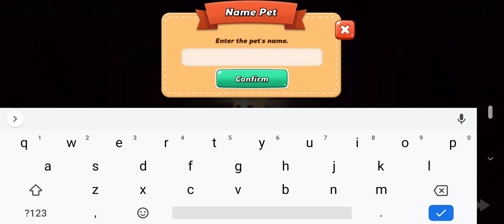Hellopet House Android Gameplay Walkthrough 2021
Enter the world of Hellopet House! Help Jane collect pets and transform a rundown old home into a beautiful mansion. Step in and begin your journey with new friends, neighbours and your very first pet!

Rush to complete special cooking, gardening and crafting tasks in time to help renovate and decorate the space in your mansion. Restore every corner of your home for your cats and dogs as you master your skills as a chef, gardener and carpenter. The exciting world of Hellopet House is free to play and cute fluffy pets await you, so just get right to it!

■ Decorate and choose the design of your perfect DREAM HOME
■ ADOPT a huge collection of adorable cats and dogs
■ Addictive GAMEPLAY with cooking, gardening and crafting
■ BOND with your pets by bathing, feeding and playing with them
■ Meet interesting characters that tell a compelling STORY
■ Hundreds of FUN levels to play and complete
■ Collect unique DECORS to place all over your mansion
■ Powerful BOOSTERS to help you through challenges
■ Obtain keys to UNLOCK new areas around the mansion

Hellopet House transforms the wildly popular virtual pet simulator Hellopet into a free casual game that everyone can enjoy. Make new friends who will help you find adorable pets, restore the mansion and reveal the mysteries of the manor!

Graphics is fairly attractive, easy to play in early stages. Good for casual players. I stopped playing this game because of my daily life for a while and I return to the game. Happy, wonderful game!

The patience of the animals is what made me angry. The animals have like less patience and it's very hard to keep up. And the part where the wrong items that i want to discard just double tap it, i find it not so good to say the least.

This game is amazing 😊 some levels are more difficult but you can get a hang of it maybe make a level 12 a bit more easy but other than that I love it I play it everyday you might know if you glitches here and there but I'm a bit more new